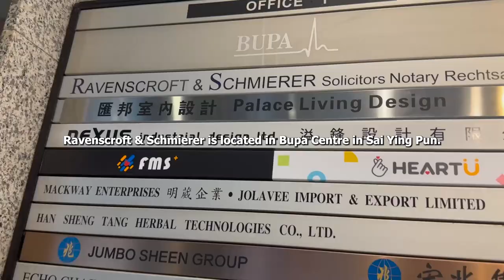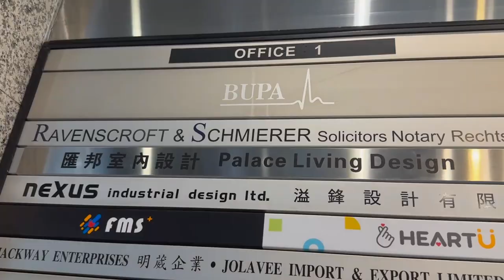French HKBU Student's Internship with Hong Kong Law Firm | Ravenscroft & Schmierer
Justin Horchler, a French law student at Paris Pantheon-Assas studying political science at HKBU (Hong Kong Baptist University), walks us through his day as an intern at Ravenscroft & Schmierer.